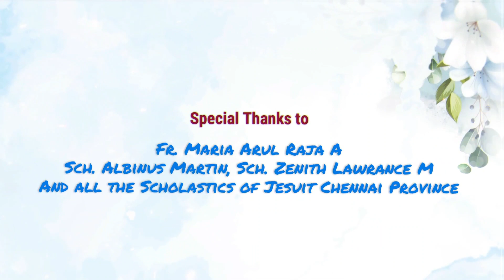Seeing God in all Creatures: Day 29 || Milton SJ || Ignatian Month 2023 || Ignatius of Loyola